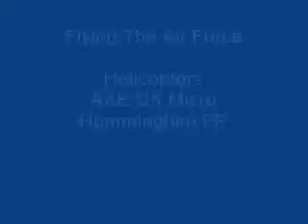Flying The Helicopter Division AXE CX Micro HummingBird FP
hey everybody this is a short video of me flying my helicopters as i wait for my new Walkera 68 belt driven heli i cant wait so im honing in my skills some more hope you enjoy it